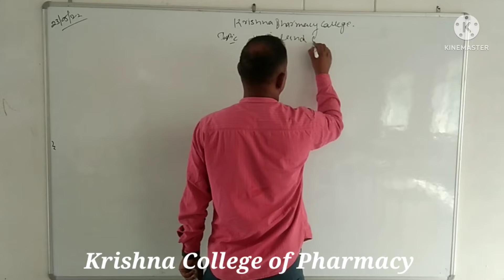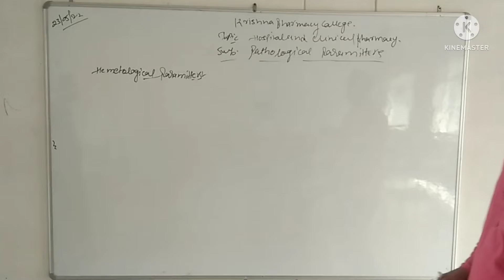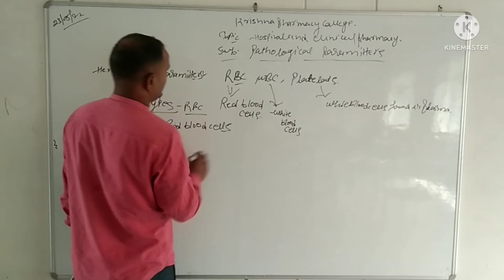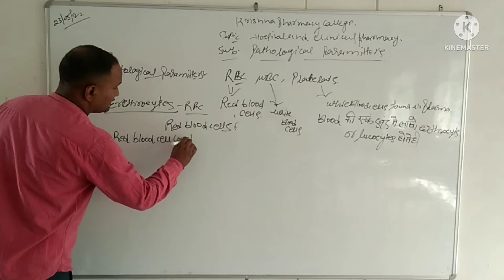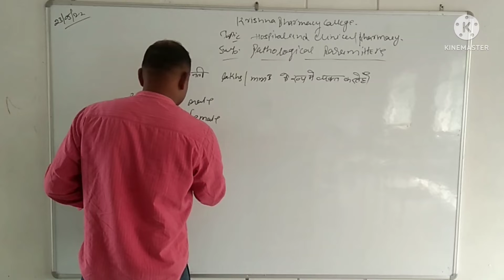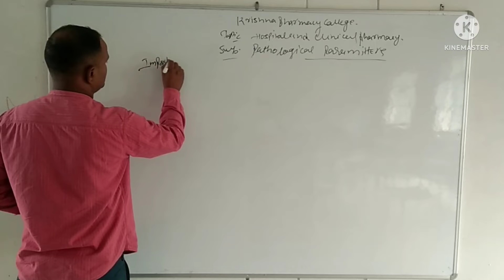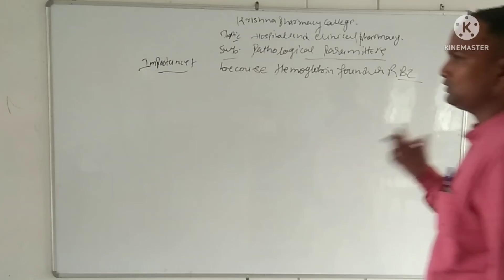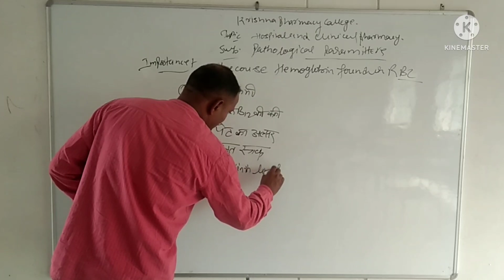Pathological Parameters || Hospital and Clinic Pharmacy || Krishna Pharmacy College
*Pathological Parameters
*Hospital and Clinic Pharmacy

एल० एल० बी० व बी० ए० एल० एल० बी से रिलेटेड सभी वीडियो देखने के लिए Play List

1. Krishna College of Education
2. Krishna College of Pharmacy
3. Krishna College of Law
4. Krishna Pvt ITI
5. Krishna Paramedical College & Hospital
6. Krishna Ayurvedic College and Hospital
7. SKD pvt ITI
8. Krishna College of Management
9. Kalpana Ayurvedic Unani College & Hospital
10. Krishna Pvt ITI Dadapatti Bhagwanpur U.K.
11. Krishna Ayurvedic College and Hospital Bhagwanpur, UK.
12. Kamlesh Paramedical PVT ITI
13. Rojgar Pvt ITI Muzaffrabad Road Kamalpur, chhutmalpur